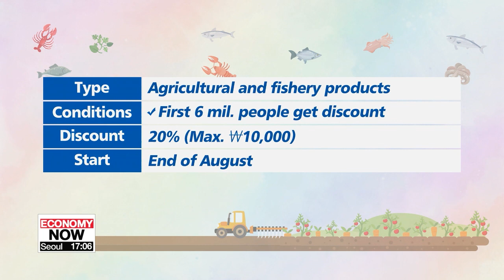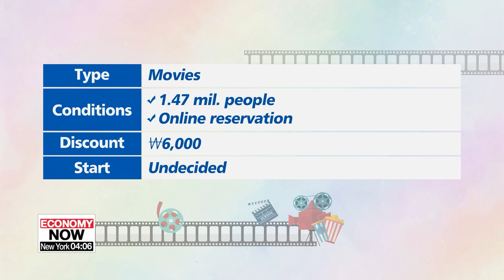S. Korean gov't to give out discount coupons to boost spending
The South Korean government will be giving out discount coupons to boost spending amid the COVID-19 outbreak.
The funds for the coupons come from the third supplementary budget passed in response to the pandemic.
Our Kim Jae-hee tells us how and when to get these coupons.
The South Korean government will be giving out eight types of discount coupon to boost consumption. It will spend some 140 million U.S. dollars on the coupons as part of its third supplementary budget.
The distribution of discount coupons for restaurants will start in August.
People who spend at least 20,000 won on a restaurant meal at least five times on weekends can receive these coupons.
People buying agricultural or fishery products at traditional markets or government-run retailers can receive a 20 percent discount.
This discount will be given to six million people, starting from the end of August.
As for movies, the first one-and-a-half million people who book tickets online will get discounts.
The government will decide when to issue the movie discounts after closely monitoring the spread of COVID-19.
Discount coupons for museums and art galleries will be released in 'Museum Week', which runs from August 14th to August 23rd.
Three-and-a-half million people will get these discounts when making online reservations.
The government plans to further stimulate spending with discount coupons in other sectors such as tourism, accommodation and sports.
It expects a boost of around 750 million dollars in consumer spending through the discount coupons.